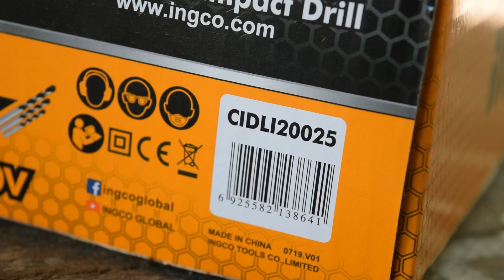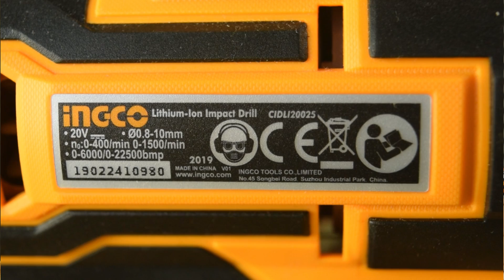Rp.1,4 juta - fiturnya lengkap dan performanya mantap! INGCO CIDLI20025 cordless impact drill #4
untuk link pembelian bisa cek

tonton juga review sebelumnya dari versi yang lebih murah